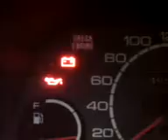Suzuki Swift 22 21 TPS code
error code